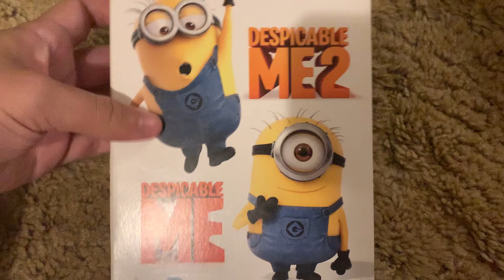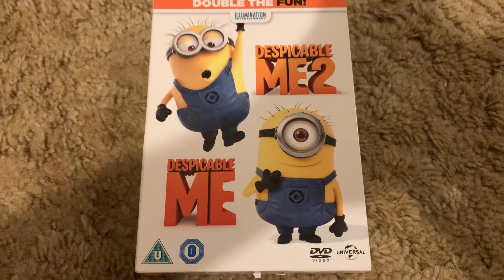Despicable Me 1 and 2 UK 2 Pack DVD Set (Region 2)